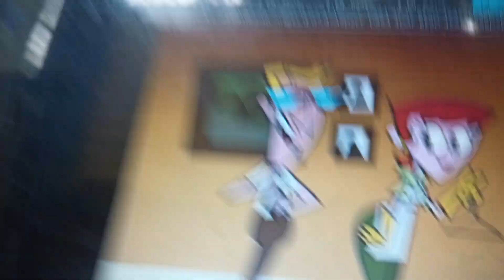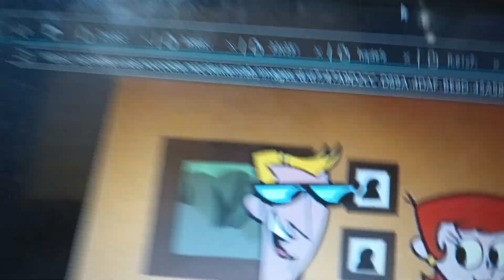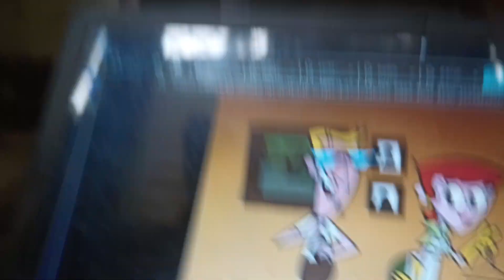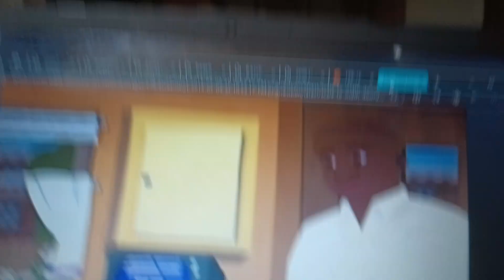Little Bill double crosses and makes fun of Dee Dee and gets grounded/Dee Dee gets ungrounded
Little Bill double crosses and makes fun of Dee Dee and gets grounded/Dee Dee gets ungrounded! Enjoy!

This video is a request from Scott D.! And Scott, if you're watching this, thank you so much for the request, I appreciate it!